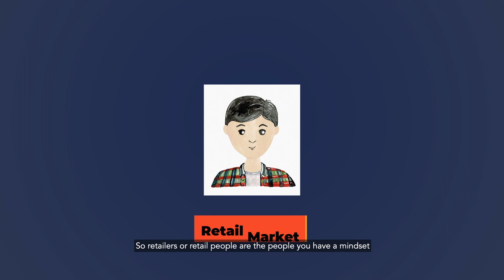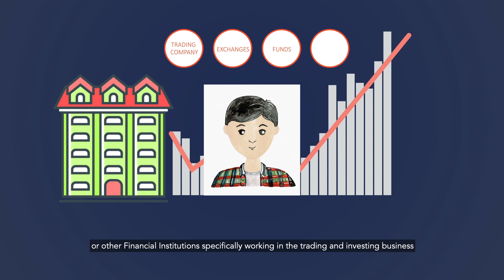Market Participants in Cryptocurrency trading - Part (20/22)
Different types of market participants in cryptocurrency trading
1. Retail Market
2. Institutional Market

What is retail market in trading? Retailers are small traders, who have low trading capitals, usually below few hundred crores. usually, this segment of traders don't run sophisticated trading firms, exchanges etc. This segment can further be broken down into full time retail traders with low capital, part time traders or retail investors. Retail investors is usually the segment that enters the market to back a certain cryptocurrency project and holds position for a long duration post initial exposure to crypto.

What is Institutional market in trading? This market, in stock or cryptocurrency trading, is usually comprised of professional institutions or individuals with huge capital to trade. Typical examples of institutional player includes banks, hedge fund firms, Portfolio Management Services, Investment Banks or any individual who has HNI clients' portfolios to manage.

Due to the volume of dollar value being traded by the institutional players, this segment, by default, becomes the market movers and would be hugely responsible for the up or downtrends along with any major swings.

Timelines
0:00:10-0:00:24 - Introduction
0:00:25-02:19 - Retail Players in Trading
0:02:20-0:03:13 - Institutional Players in Trading
0:03:14-0:04:58 - Retail vs. Institutional Market